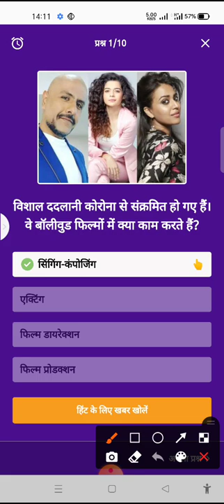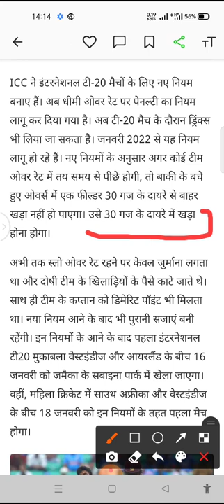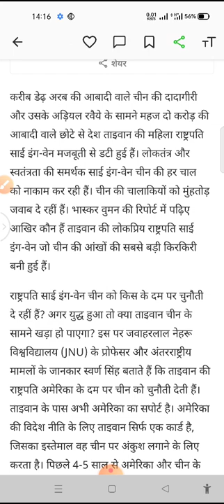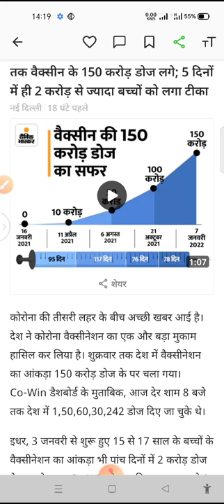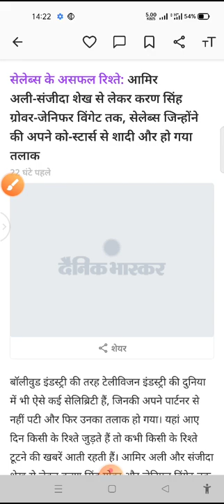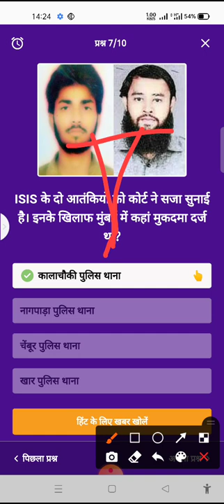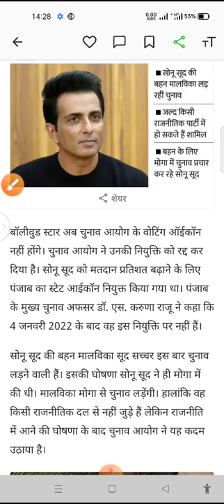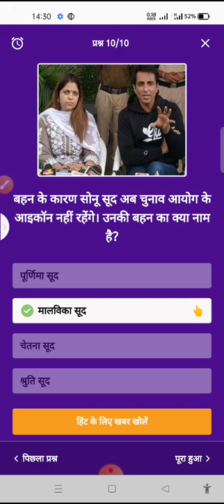MP police constable 🌎 🌨️🚓 2022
नमस्कार साथियों मैं आप सभी का मेघवंशी चैनल पर स्वागत करता हूं मैं इन चैनल पर एमपी पुलिस में आने वाले हर एक नए-नए वीडियो अपलोड करता रहता हूं साथियों समय-समय पर ताकि मेरे भाइयों और साथियों को इतनी दिक्कत ना आए कि वह अपनी अगर वह अपने इस यूट्यूब चैनल पर वीडियो देखे तो उनको कोई समस्या ना आए वह अब मैंने थोड़े बहुत नंबर पक्की कर ले साथियों मैं भी आपके ही जैसा आपका ही भाई हूं

अधिक जानकारी के लिए हमारे व्हाट्सएप नंबर पर मैसेज कर सकते हैं, 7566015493

हमारे टेलीग्राम चैनल पर भी जुड़ सकते